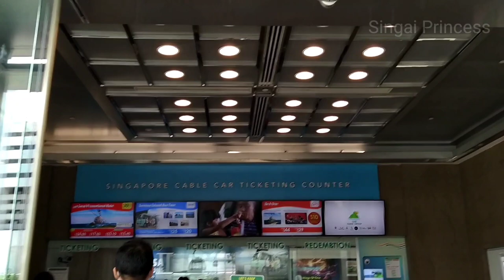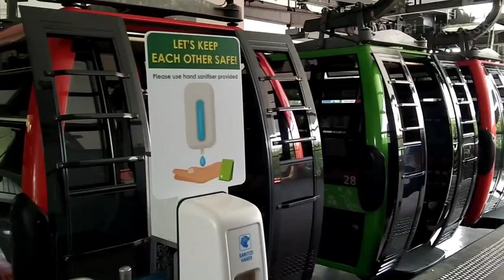SINGAPORE CABLE CAR VLOG | SINGAPORE TOUR VLOG | MOUNT FABER & SENTOSA LINE |சிங்கப்பூர் கேபிள் கார்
This video shares the tour experience of Singapore Cable Car on 2020. It covers both the mount faber and sentosa line. This is a must watch attraction in Singapore. Hope you will enjoy this video.

SINGAPORE ATTRACTIONS | WEEKEND TOUR IN SINGAPORE | KIDS ATTRACTION IN SINGAPORE | BEST SINGAPORE ATTRACTIONS